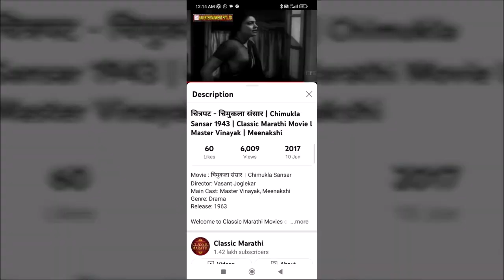मीनाक्षी शिरोडकर प्रसिद्ध🎬 अभिनेत्री - जीवन परिचय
Meenakshi Shirodkar (11 October 1916 – 3 June 1997), born Ratan Pednekar, was an Indian actress who mainly worked in Marathi films, Marathi theatre and television. She made her debut in 1938 and continued to act in films until the early 1970s. Her appearance in a swimsuit in the Marathi film Brahmachari (1938) with Master Vinayak stunned the traditional audience. She is a grandmother of two Bollywood actresses, Namrata Shirodkar and Shilpa Shirodkar.